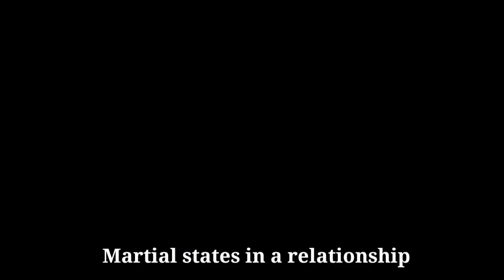Lee min-ho Life style in 2023 || Girlfriend, real age, dateing, hobbies ( family) net Worth , car